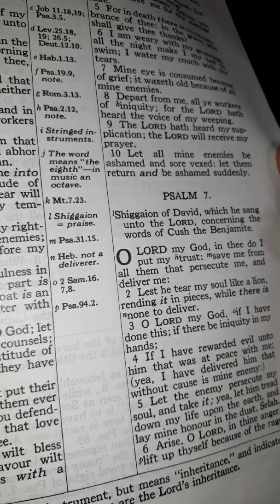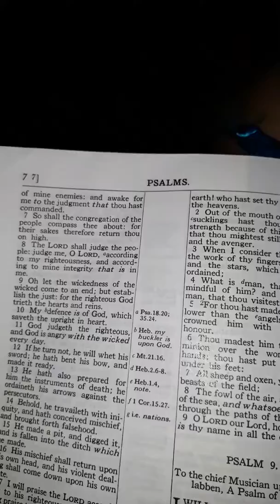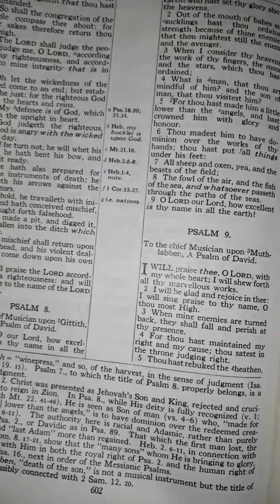Psalm 7 - Authorised King James Bible